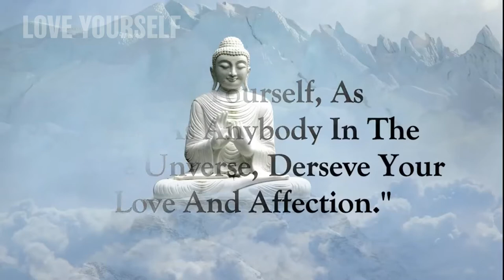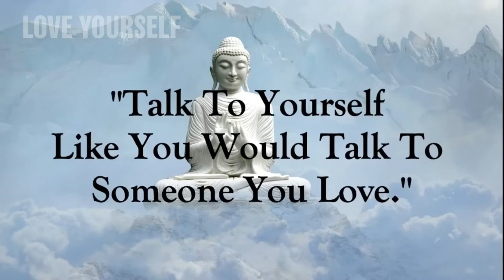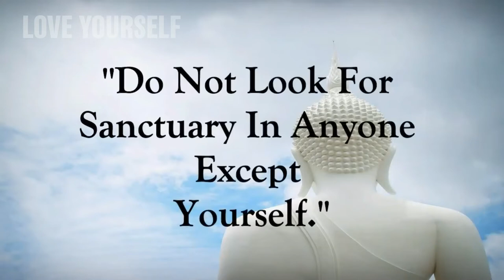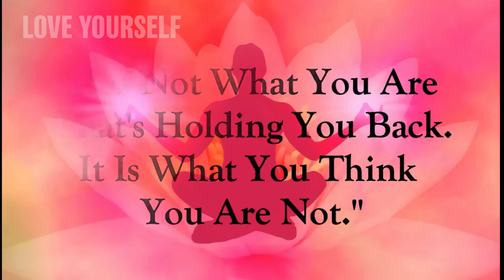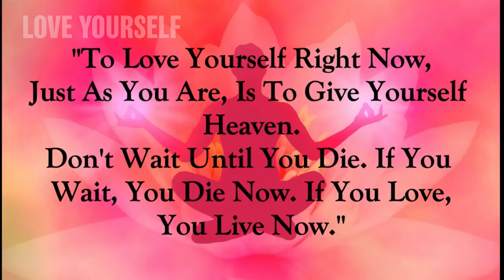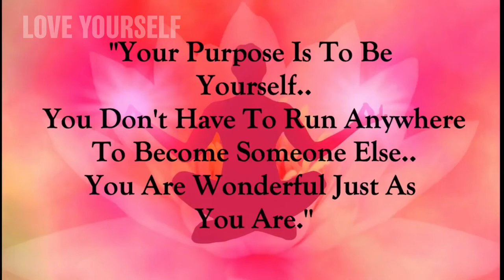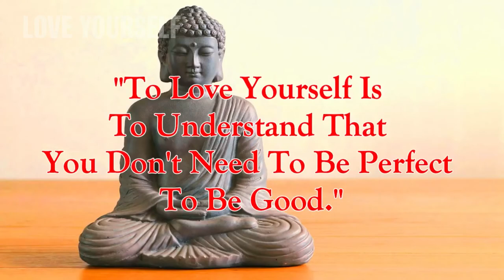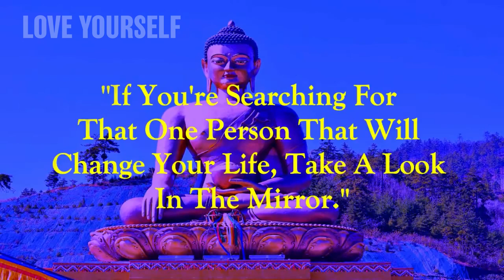Self Love Life Lessons That Will Change Your Life Selflovequotes Selflove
Watch in HD. Headphones/Earphones are optional. Use this subliminal video often to increase self-love and self-acceptance. Watch and listen for best results. You can still get results from just watching or just listening if that's more convenient for you. This subliminal video has both text and audio affirmations. Set to a comfortable volume. Use at least once a day until no longer needed. Do not listen while driving or operating machinery.